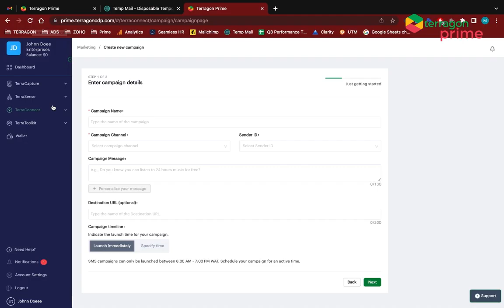How To Fund Your Wallet on TerragonPrime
Fund your wallet ad start communicating with over 105 million potential customers on TerragonPrime.